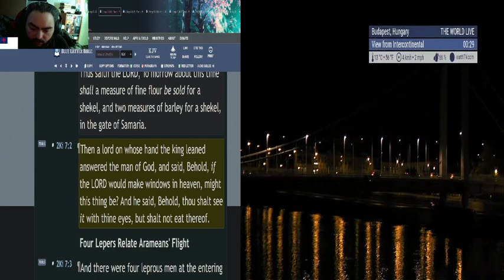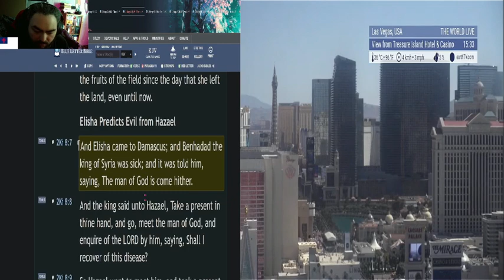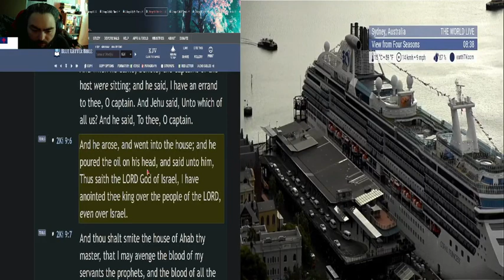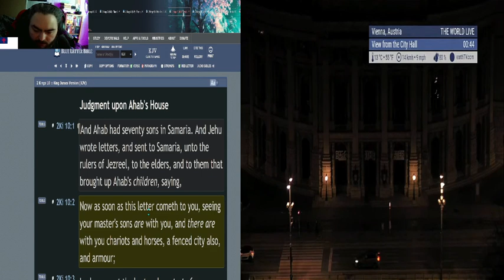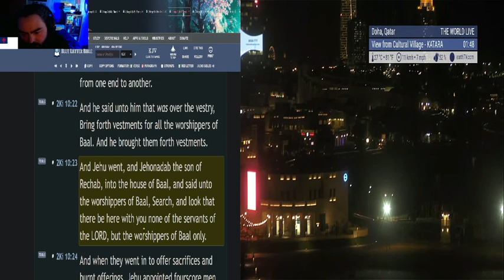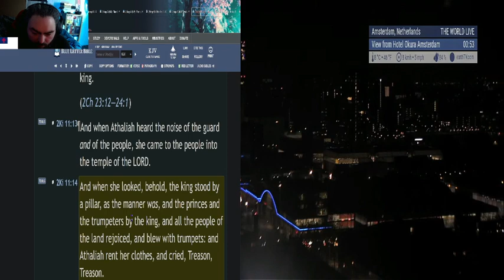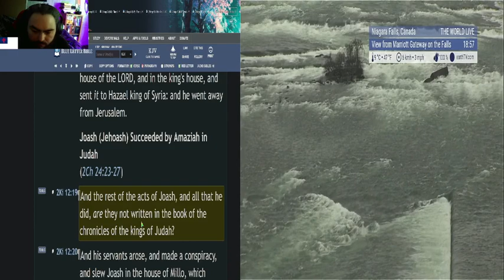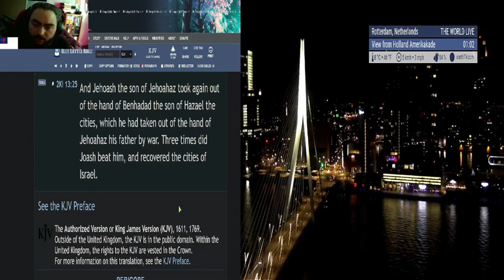The BIBLE in 123 Days - Day 43 - 2 Kgs 7-13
In this reading plan, we will be going over the entire Bible in 123 days! Jump in the Word daily; it's as easy as 123!

☀️Day:
►43

📅Today's Bible Reading Plan is:
►2 Kgs 7-13 (KJV)